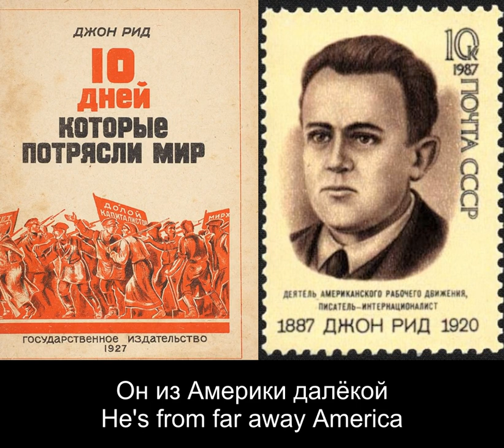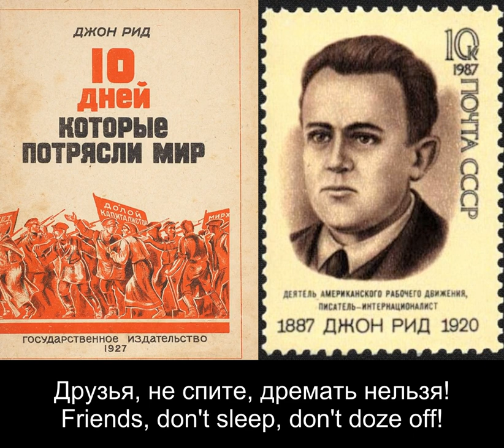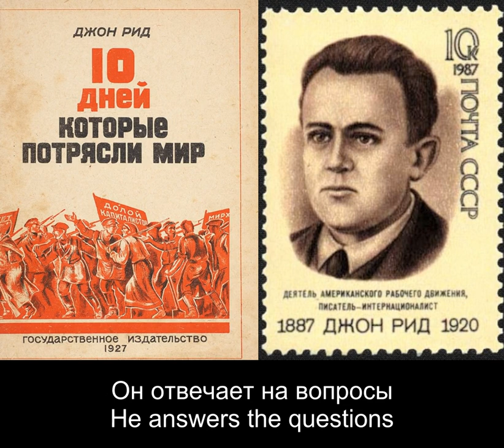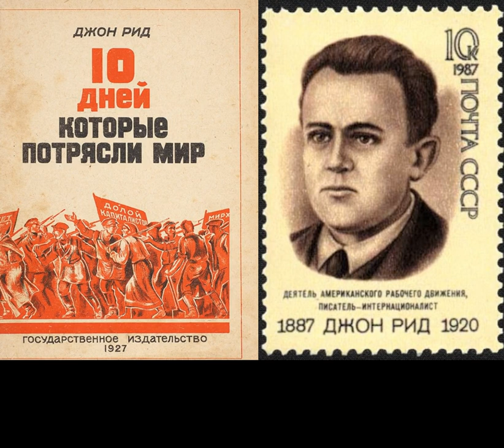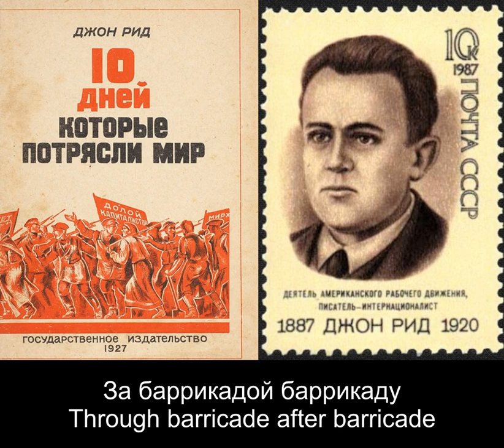Джон Рид идёт по Петрограду - John Reed Walks Through Petrograd (Soviet Song)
Soviet song about John Reed, a communist journalist from America who visited Russia during the October Revolution and wrote the book "Ten Days That Shook the World" about the events.

Lyrics: Mikhail Vershinin (Михаил Вершинин) [1970]
Performed by: Leonid Kharitonov (Леонид Харитонов)

Lyrics:

Джон Рид идет по Петрограду.
Закат над Балтикой горит.
За баррикадой баррикаду
Проходит с пропуском Джон Рид.

Дорогой длинной и нелёгкой
Дорогой гнева и обид
Он из Америки далёкой
Стремился к Ленину - Джон Рид
Джон Рид, Джон Рид, Джон Рид, Джон Рид!

Питер, Питер, тревожный Питер
Друзья, не спите, дремать нельзя!
В небе синем - заря России
Гудит набатом Россия вся!
Встаёт на подвиг Россия вся!

И десять дней он с нами рядом
В грозе восстания не спит
Идёт с путиловским отрядом
Бесстрашный, пламенный Джон Рид

Он отвечает на вопросы
Он с русским людом говорит
Идут солдаты и матросы
И с ними рядышком Джон Рид

Джон Рид идёт по Петрограду.
За баррикадой баррикаду
За баррикадой баррикаду
"Смело, товарищи, в ногу, духом окрепнем в борьбе"